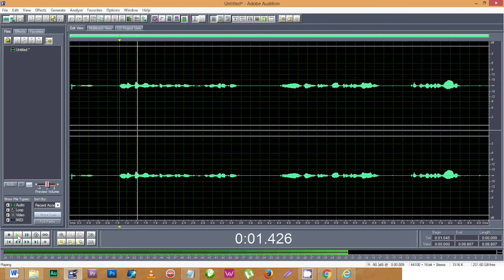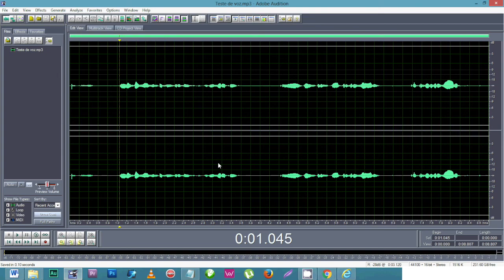Adobe Audition 1.5 - Gravação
Saiba como gravar usando o aplicativo para edição de áudio (Adobe Audition 1.5)